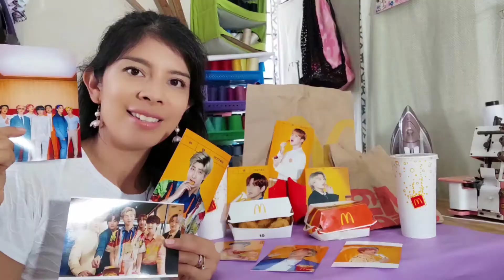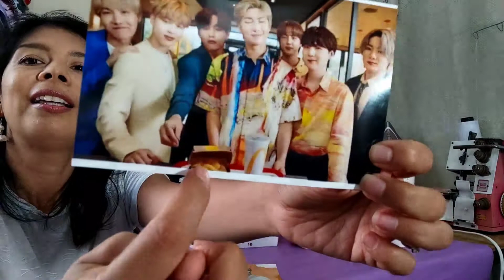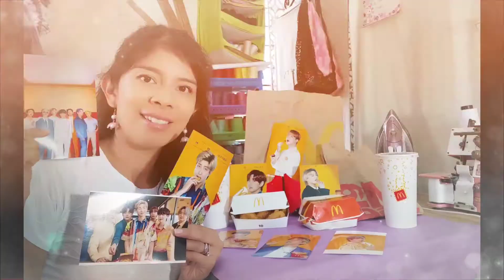The BTS Meal Mcdonalds. Probando Chicken Nuggets Mcdonalds. ARMY Tampico AGOTADO!!!!!!!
Se Agotó Todo en Tampico, la única Sucursal de McDonald's

No alcance con las Salsitas y envolturas

Pero me Encantó

BTS sigue Creciendo y ARMY También

Espero te guste mi Video, voy empezando así que aún no soy buena hablando y tampoco grabando.

Seel NeNe

Pasaste por lo mismo que yo??

O si alcanzaste, pero tuviste que hacer una fila muy larga??

Aún estás desanimada??